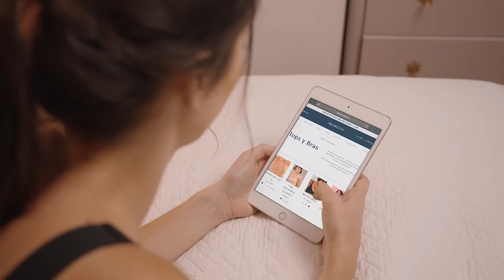Nunca subestimes el poder de estar cómoda. Todo empieza por tu ropa interior 🍃😌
y en todas nuestras tiendas
📍Jockey Plaza/ Salaverry/ Plaza Norte/ Plaza San Miguel/ Mall Plaza Trujillo/Mall Plaza Aqp
📍Corners Falabella Miraflores, San Miguel y Jockey Plaza